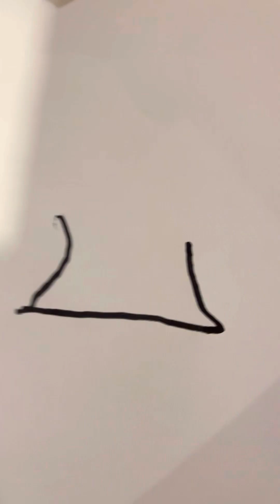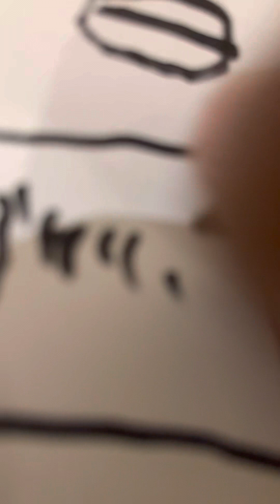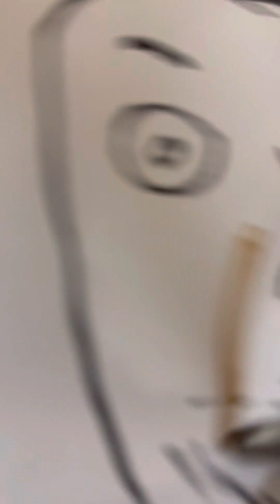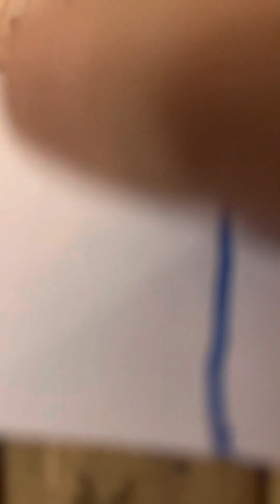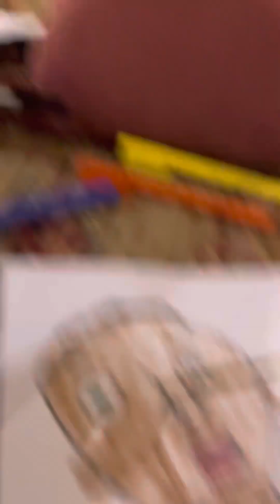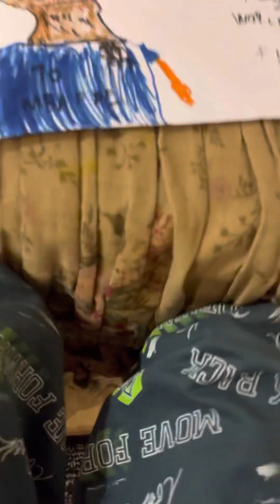How To Draw Mbappe Easy